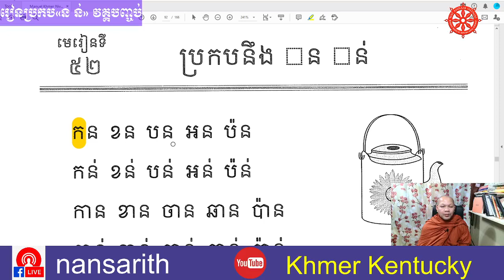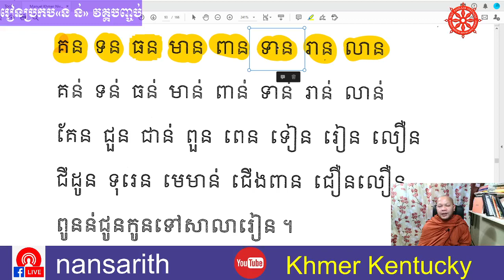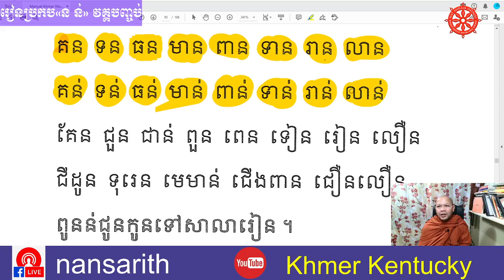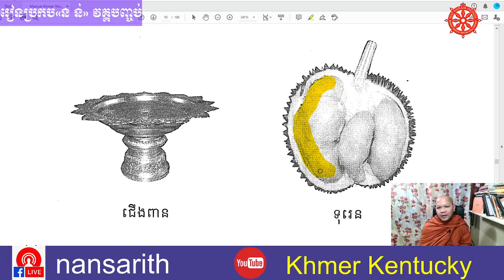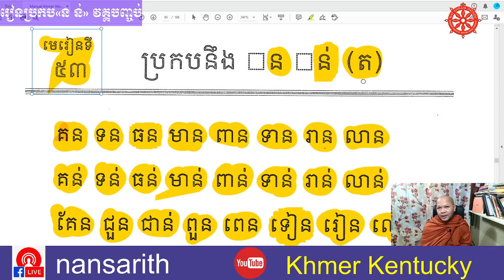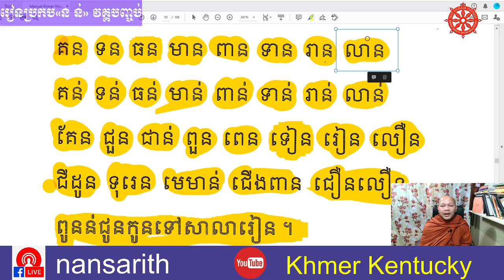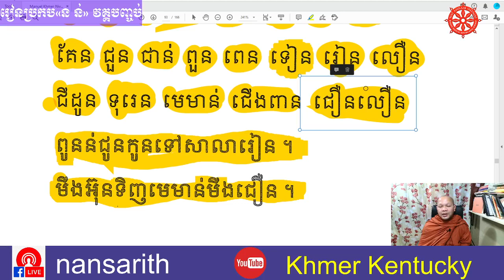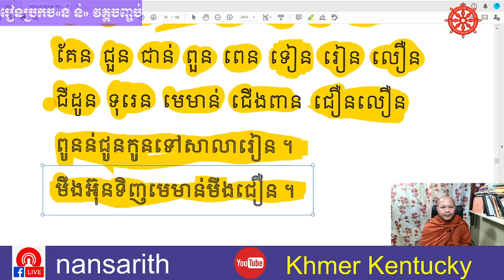រៀនភាសាខ្មែរ Khmer learning, how to spelling «ន ន់» វគ្គបញ្ចប់, Khmer Kentucky, January 27, 2021.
រៀនភាសាខ្មែរ Khmer learning, how to spell «ន ន់» វគ្គបញ្ចប់, Khmer Kentucky, January 27, 2021.